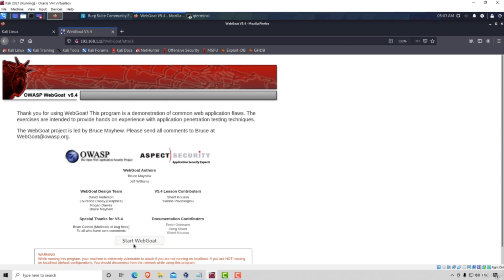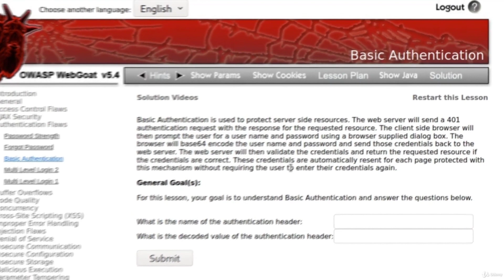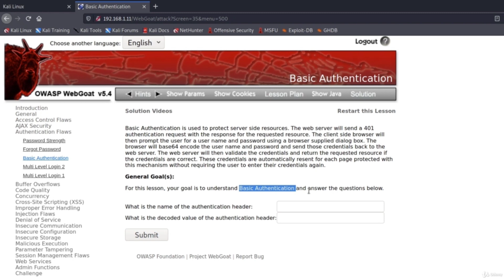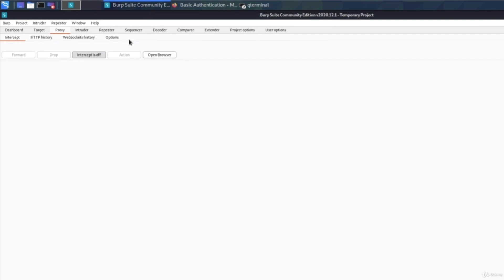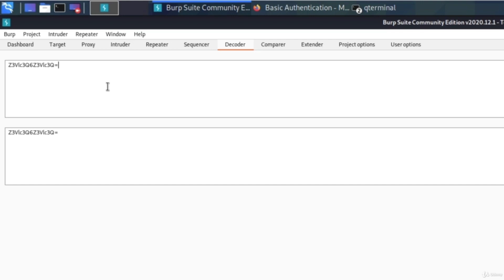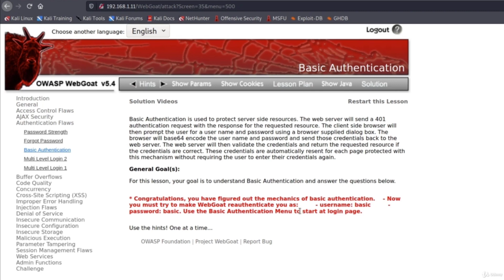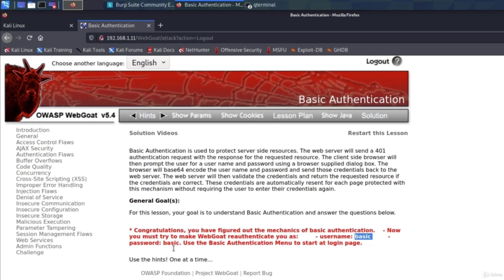Basic Authorization in HTTP Request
Broken authentication refers to a security vulnerability where an attacker can exploit weaknesses in the authentication mechanism of a system to gain unauthorized access to user accounts or perform other malicious activities. It typically occurs when there are flaws or misconfigurations in the implementation of authentication and session management processes.

Here are some common examples of broken authentication vulnerabilities:

1. Weak or guessable passwords: If users choose weak passwords or reuse the same password across multiple accounts, it becomes easier for attackers to guess or crack the passwords and gain unauthorized access.

2. Credential stuffing: Attackers use lists of stolen usernames and passwords from previous data breaches to attempt to log in to other systems where users have reused their credentials.

3. Brute-force attacks: Attackers systematically try a large number of possible username and password combinations until they find the correct ones.

4. Session management flaws: Insecure session handling can lead to session hijacking or session fixation attacks. This could occur if session identifiers are not properly protected, predictable, or not invalidated after logout.

5. Insecure password recovery: If the password recovery process does not include adequate security measures, attackers may be able to bypass it and gain access to user accounts.

To prevent broken authentication vulnerabilities, consider implementing the following security measures:

1. Enforce strong password policies: Require users to choose complex passwords and consider implementing multi-factor authentication (MFA) to add an extra layer of security.

2. Protect against credential stuffing: Monitor for suspicious login attempts and implement mechanisms to detect and block automated login attempts.

3. Implement account lockout and throttling mechanisms: Limit the number of failed login attempts to prevent brute-force attacks.

4. Use secure session management practices: Generate strong and unpredictable session identifiers, ensure they are properly protected, and expire them after a certain period or on user logout.

5. Implement secure password recovery mechanisms: Use methods that involve multiple factors of authentication for password recovery and ensure they are resistant to common attacks such as guessing or social engineering.

6. Keep software up to date: Apply security patches and updates regularly to fix any known vulnerabilities in the authentication mechanisms.

7. Conduct regular security testing and audits: Perform penetration testing, vulnerability assessments, and code reviews to identify and address any weaknesses in the authentication implementation.

It's important to note that the specific steps and best practices for mitigating broken authentication vulnerabilities may vary depending on the technologies and frameworks you are using. Consulting the relevant documentation and seeking guidance from security professionals is recommended for a comprehensive approach to securing your system against broken authentication attacks.